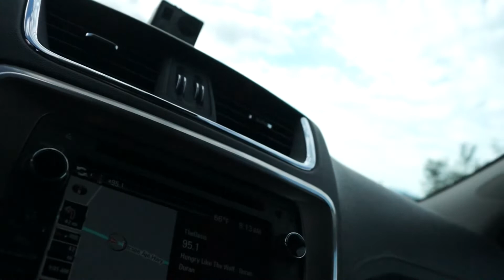Rollover Accident closes AZ-86 at San Simon, Wahak Hotrontk, Arizona, 23 October 2018, 00004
Rollover Accident closes Arizona State Route 86 at San Simon, Wahak Hotrontk, Arizona, 23 October 2018, AZ-86, N Tucson-Ajo Highway, San Simon Village, US Border Patrol Agents on Dirt Bikes, Tohono O'odham Police, 00004

32°11'40.1"N 112°26'44.3"W
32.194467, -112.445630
5HV3+QP Wahak Hotrontk, Arizona